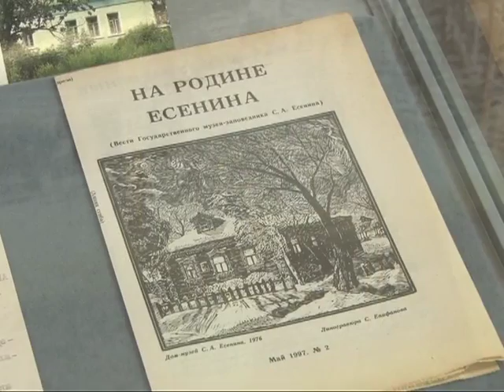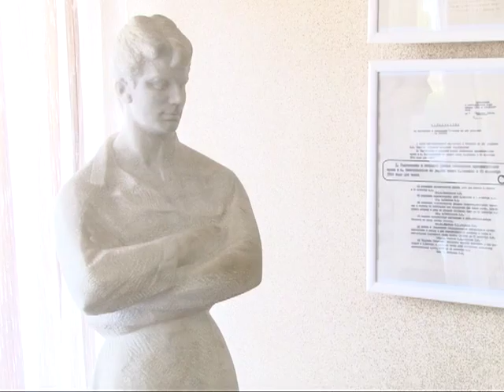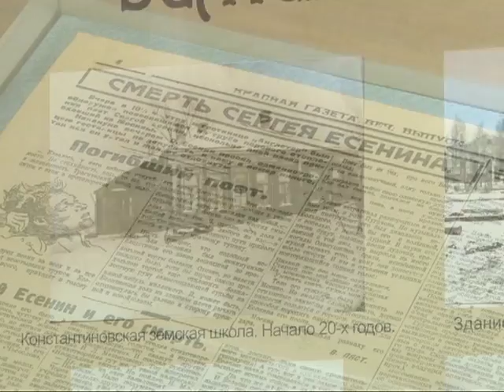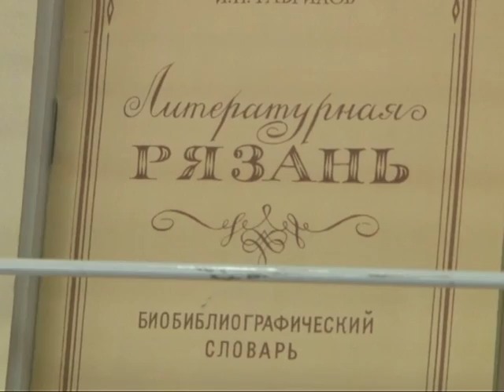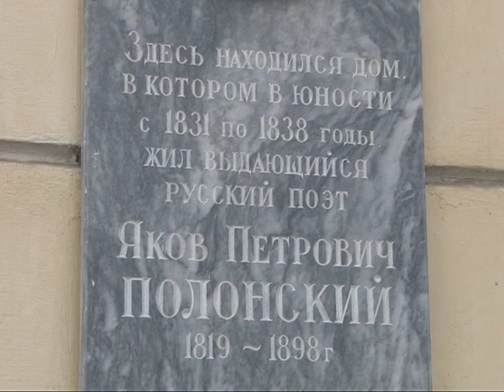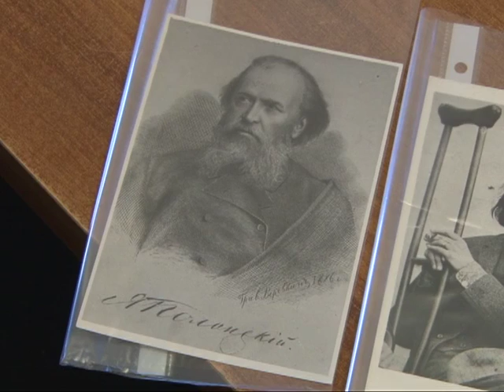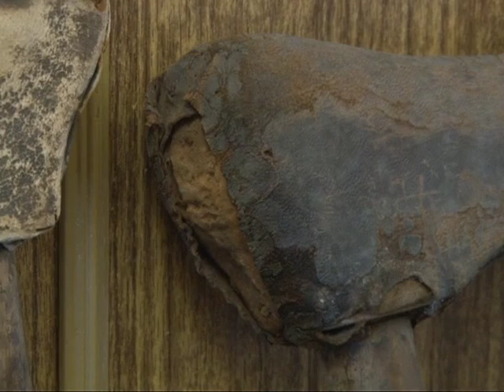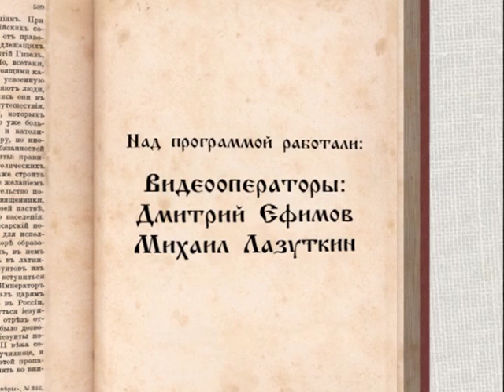Русская культура. Истории о… 31.12.15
Как в Рязани прошел год литературы, насыщенный к тому же юбилейными датами, мы расскажем в сегодняшнем итоговом выпуске программы "Русская культура. Истории о..."